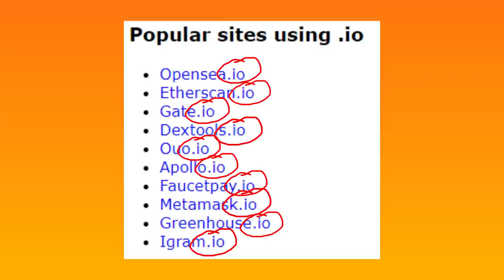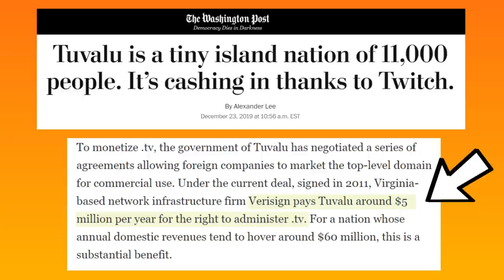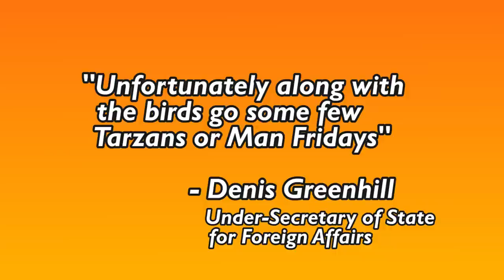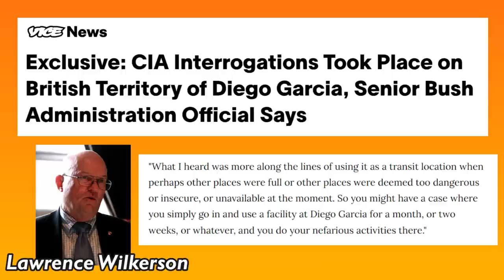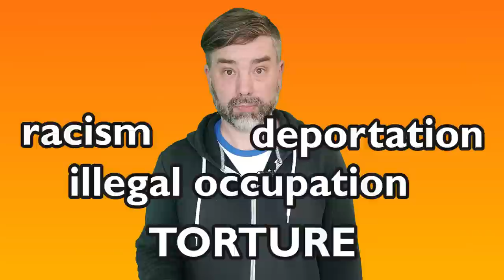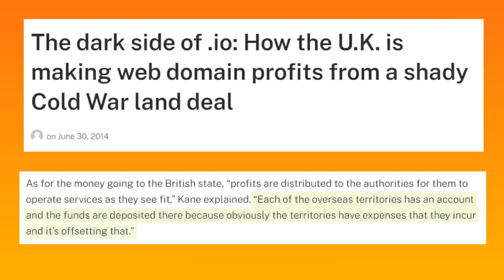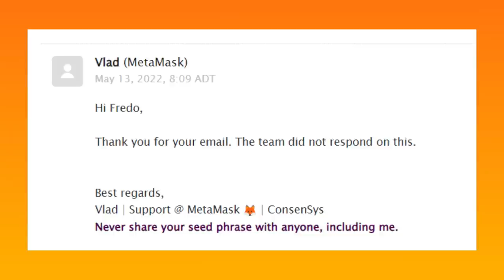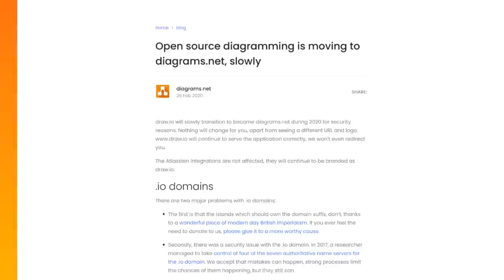Are .io websites EVIL?! | The shameful story of the British Indian Ocean Territory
Thousands of websites providing technology, cryptocurrencies, and games end with ".io," but do you know the dark history behind this website ending? This is a shocking story of colonialism, racism, forced deportation, and torture.

Sources and corrections (if needed) will be listed in a pinned comment.

Chapters:
Introduction 00:00
Top Level Domains 01:14
British Indian Ocean Territory 03:01
Diego Garcia's military base 05:53
Torture on Diego Garcia 07:45
Revenue from .io 10:12
Tech companies respond to .io 14:06
Could the UK lose the BIOT? 17:03
Conclusion 18:40